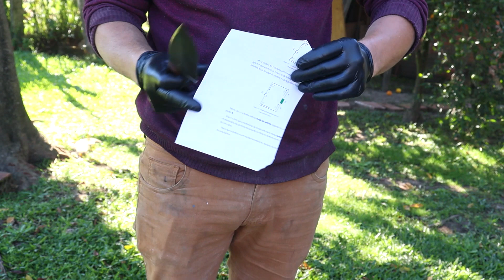Faca Utilitária 7 Polegadas - Aço 5160 - Cabo em Jacarandá Caviúna - PARTE 3/3 Acabamento Final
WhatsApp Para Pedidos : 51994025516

Características da Faca:
Lâmina 7 Polegadas
Comprimento Total 30 cm
Aço Carbono 5160
Espessura do aço 4,75mm
Cabo em Jacarandá Caviúna